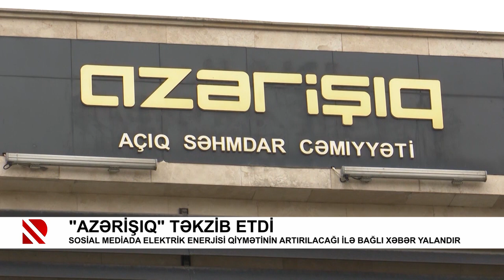"Azərişıq" təkzib etdi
Sosial mediada elektrik enerjisi qiymətinin artırılacağı ilə bağlı xəbər yalandır